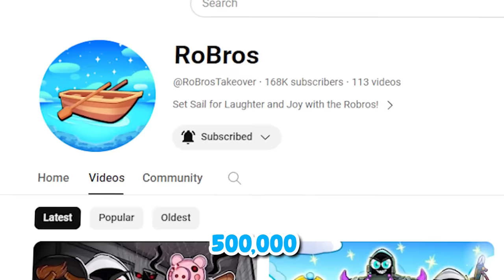Spending $8,238,395 To Become The Fastest SONIC In Roblox!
Today the Robros are spending $8,238,395 To Become The Fastest SONIC In Roblox! Make sure you watch the whole video to find out what happens.